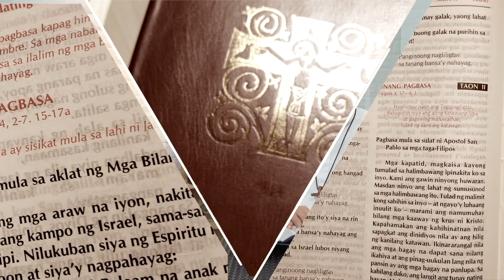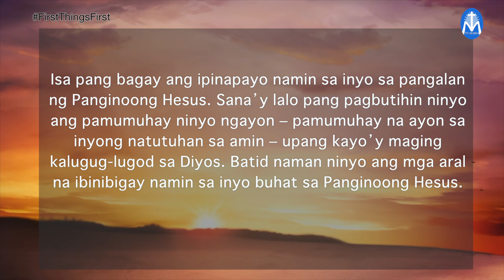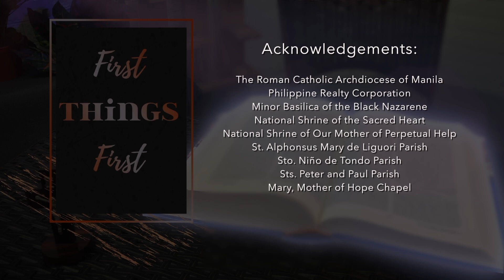FIRST THINGS FIRST | NOVEMBER 28, 2021